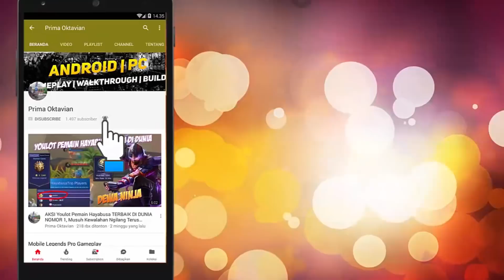"Terlalu Meremehkan Aldous XIN" Lihatlah Pukulan Kejutan Dari RRQ XIN yang Menghancurkan Lawan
"Terlalu Meremehkan Aldous XIN" Lihatlah Pukulan Kejutan Dari RRQ XIN yang Menghancurkan Lawan MOBILE LEGENDS UPDATE PRO GAMEPLAY BEST BUILD SQUAD INDONESIA 2020

3rd MPL Season 1
1st MPL Season 2
2st MPL Season 4
2nd M1
1st MPL Season 5
1st MPL Invitational 4 Nation Cup

Credit